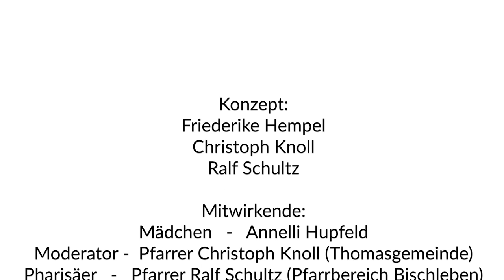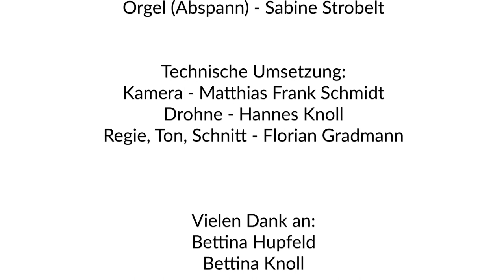Auferstanden! Echt?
Ein Essayfilm zum Ostersonntag 2021 aus der Thomasgemeinde Erfurt und dem Pfarrbereich Bischleben.

Der Film beschäftigt sich mit der Frage nach dem Tod und der Auferstehung Jesu in der Bibel.

Wohin gehen wir, wenn wir tot sind?

Konzept:
Friederike Hempel
Pfarrer Christoph Knoll
Pfarrer Ralf Schultz

Technische Umsetzung:
Kamera - Matthias Frank Schmidt
Drohne - Hannes Knoll
Regie, Ton, Schnitt - Florian Gradmann